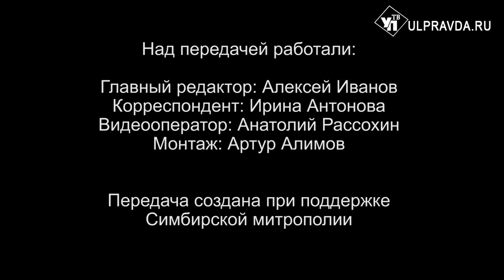Вопросы о религии. Что такое пасхальная радость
5 мая православные ульяновцы отмечают Пасху, Воскресение Христово, — главный (великий) праздник христианской церкви. Что такое пасхальная радость? Правда ли, что любой человек на пасхальной неделе может позвонить в церковные колокола? Почему вся следующая неделя после Пасхи называется Светлой, и как ее правильно провести? Можно посещать на Пасху могилы родных? На эти и другие вопросы в рубрике «Беседы с архипастырем» ответил митрополит Симбирский и Новоспасский Лонгин.